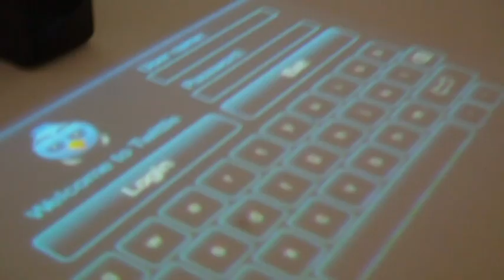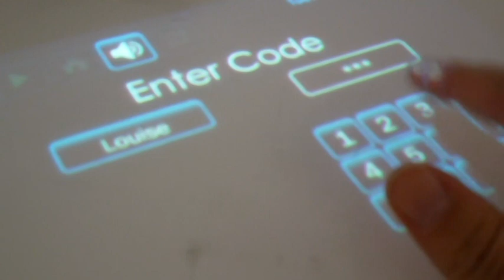Light Touch de Light Blue Optics